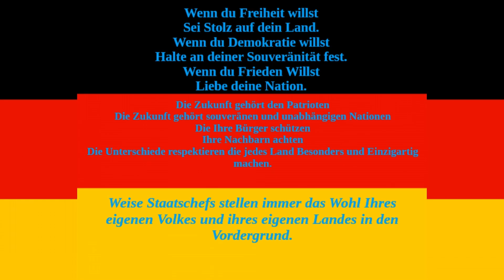7 Days Heimreise Folge 20 – Wir passen uns an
Der frühe Umzug in die Verwüsteten Lande plus unsere 2 Spiele Mods ( Improved Hordes , Spezial Zombies ) machen es uns nicht leicht.
Rohstoffe Sammeln , Basis ausbauen oder gar Händleraufgaben erledigen, scheinen momentan nicht im Rahmen unserer Möglichkeiten zu liegen.
Aber wir sind Mensch ,wir sind Europäer, wir sind intelligent und wir sind anpassungsfähig.
Also nutzen wir das auch!